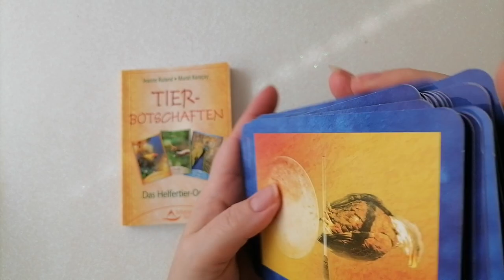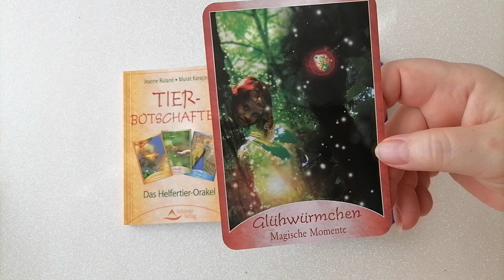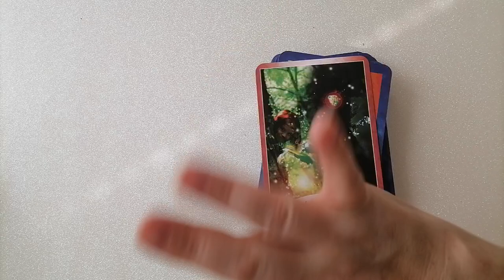tagesorakel 4.9.2022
Im Video verwendete Karten: